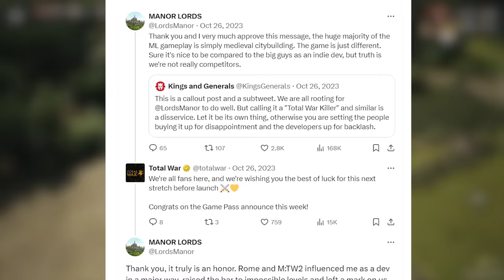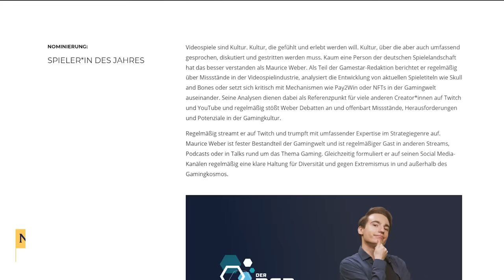Manor Lords sieht kurz vor Release IMMER BESSER aus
Manor Lords ist das wichtigste Spiel des Jahres für mich - also höchste Zeit, dass wir uns kurz vor Early Access am 26. April nochmal neues Gameplay anschauen! Ich analysiere die neuen Szenen für euch und zeige, was euch hier erwartet und warum ich mich so drauf freue.